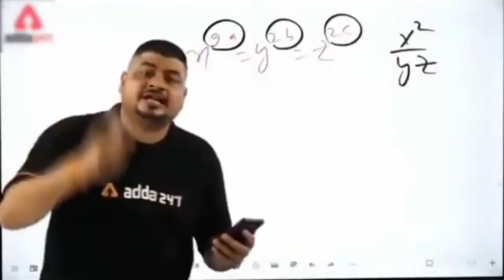Ambuja City Centre Mall || Bihar ka sab se bara mall || It's rk vlogs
Add me on Snapchat! Username: its_rk571